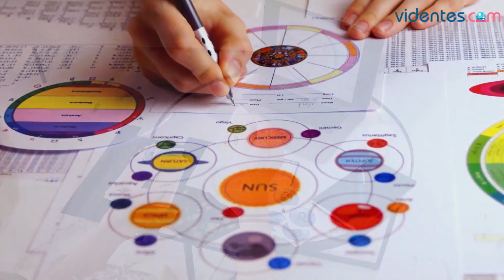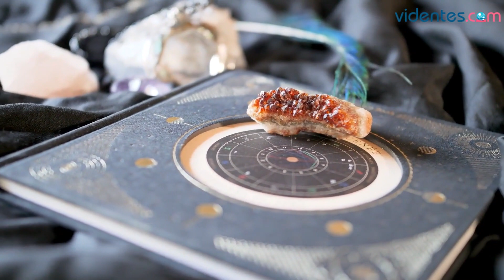HORÓSCOPO DIARIO ❤️🌟💖 CÁNCER ♋️ DOMINGO, 10 DE SEPTIEMBRE DE 2023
Horóscopo de Cáncer para hoy, domingo 10 de Septiembre de 2023. El horóscopo para hoy: descubre tu futuro gracias a mi horóscopo diario para ti.